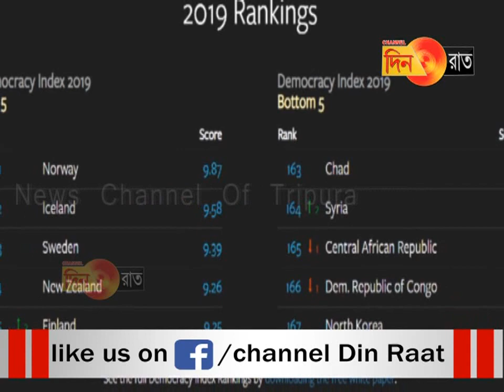ডেমক্র্যাসি ইন্ডেক্সে ১০ ধাপ নামল ভারতের স্থান